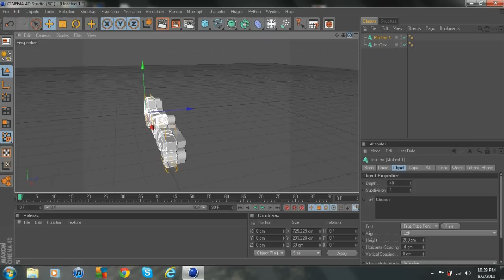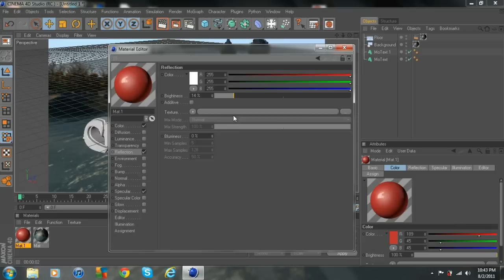Cinema 4D Speed art #1 - Sexy Desktop Background - Cherriez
Just a cool desktop background i made in Cinema 4D

-Cherriez

PLEASE IGNORE:
drawing painting artist speed drawings sculpture paintings museum artwork photoshop abstract digital contemporary artists painter design portrait pencil sketch installation "speed painting" color modern photography illustration concept creative Cinema 4D Photoshop cs5 sony vegas pro 7 8 9 10 Call of duty 1 2 3 4 modernwarfare 2 3 mw2 mw3 black ops halo xbox 360 ps3 best quality settings tutorial